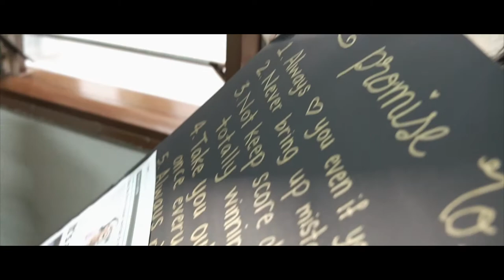Gu Yaw+Joanne Wedding Highlight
Wedding Actual day photography or videography service